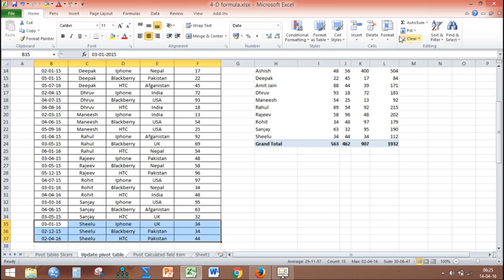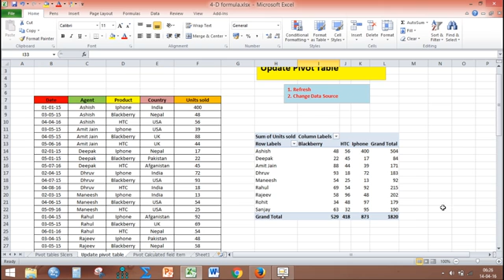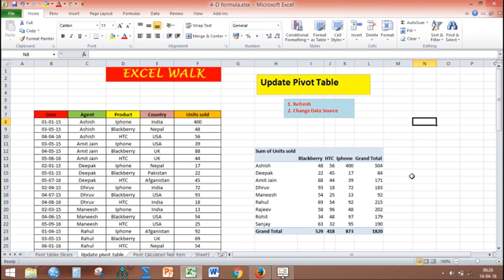Update pivot table | Asha Chawla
This video teaches us about ,any changes you make to the data set are not automatically picked up by the pivot table. Refresh the pivot table or change the data source to update the pivot table with the applied changes.